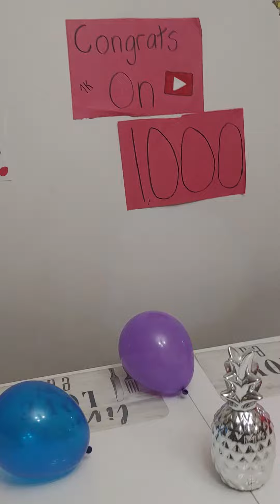Thousand subscribers!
My kids surprised me! I got 1,000 subscribers! thanks guys! keep watching for more videos. This is awesome!